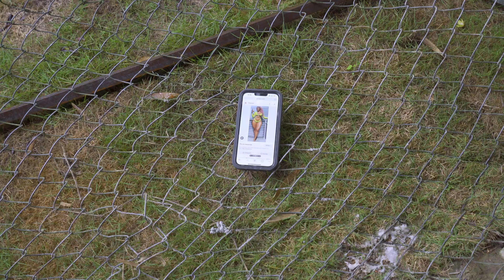Estaba aburrido de su esposa y le dijo que quería tener una relación abierta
Después de años de compartir la misma rutina y enfrentarse a la monotonía en su matrimonio, él se sentía atrapado en un ciclo de aburrimiento y descontento. Cada día parecía igual al anterior, sin emoción ni pasión.